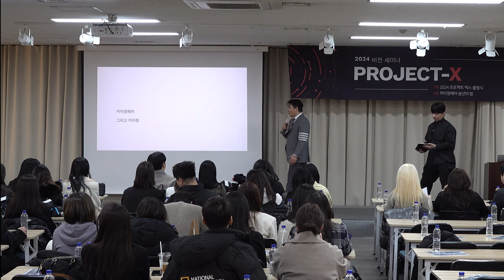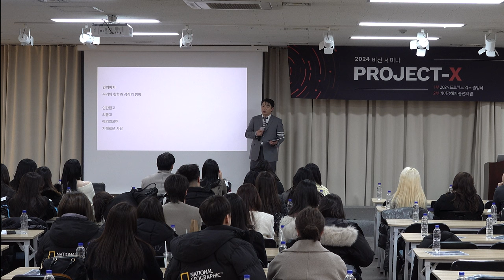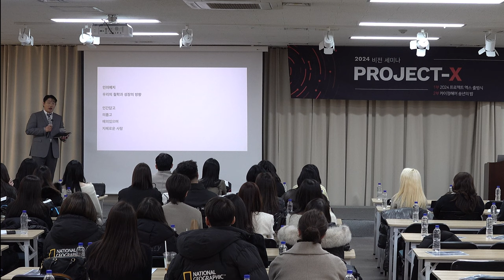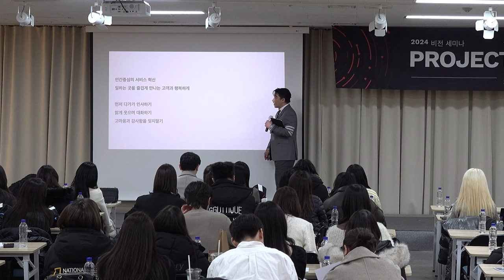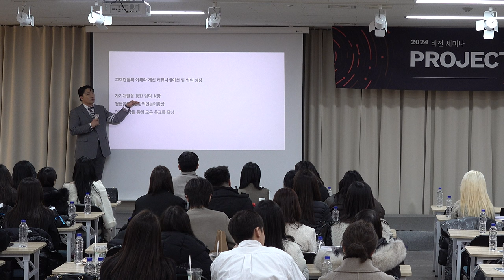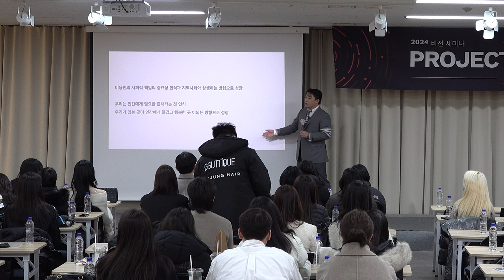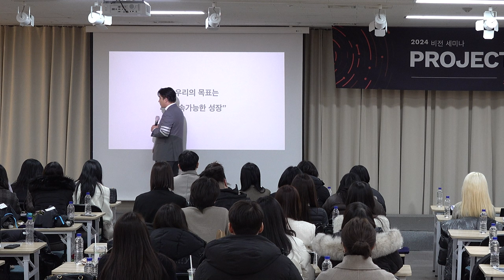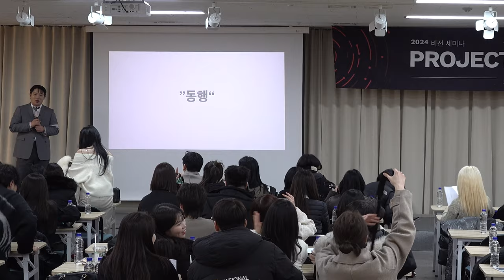카이정헤어 2024년 전략 워크숍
안녕하세요 카이정헤어 2024년 전략 워크숍 입니다 !